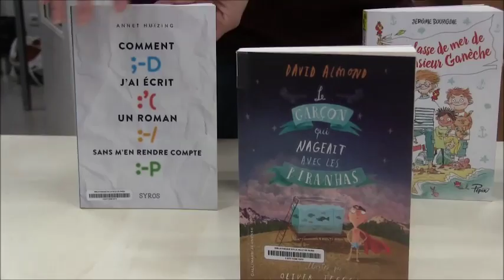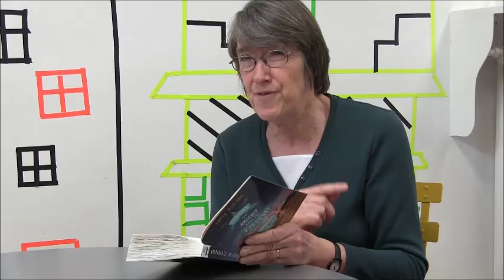Françoise s'essaye à Critik Book !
Chaque semaine, retrouvez un membre du prix Lire dans le 20e (prix littérature jeunesse des bibliothèques du 20e arr. de Paris) pour vous présenter un livre en course. Aujourd'hui c'est Françoise qui défend de "Le Garçon qui nageait avec les piranhas" de David Almond (Gallimard Jeunesse)